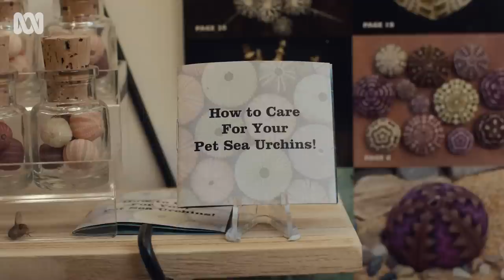The weird world of sea urchins hooked Ashley as a kid. Now, he's the expert | ABC Australia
The small Blue Mountains town of Kurrajong seems an odd place for a sea urchin museum; being almost 80 kilometres from any Sydney beach, but here, at the end of an unassuming cul-de-sac, you’ll find a collection of over 20,000 expertly curated specimens, painstakingly prepared and displayed by local sea urchin expert Ashley Miskelly.

Childhood photographs of Ashley are replete with the tiny, spiky sea creatures, pointing to a lifetime of passion. Since then, Ashley has become an international expert on urchins, discovering new species, publishing books, contributing to scientific papers, all while running one of the world’s only dedicated sea urchin museums; all without ever undertaking any formal study.

Step inside Ashley's weird world of sea urchins.

✍️ Angela Heathcote
🎥 Patrick Wiecks